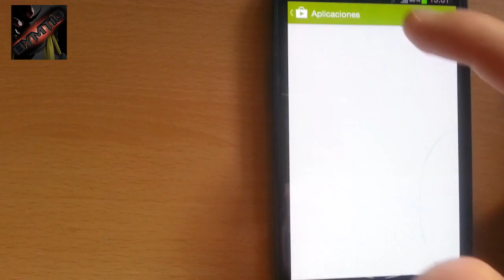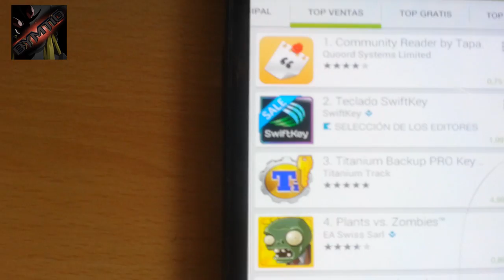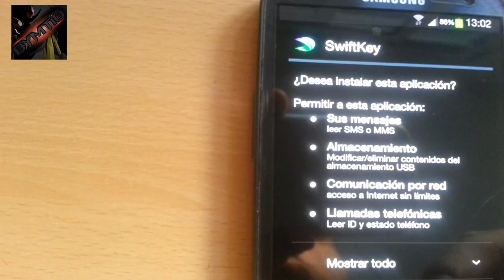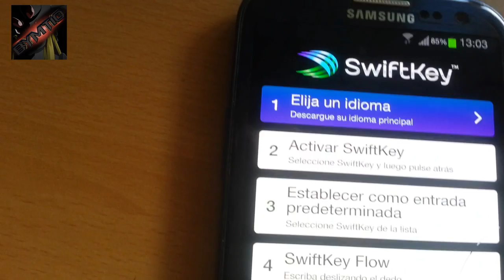Seccion Android- Descargar APPS de Pago Gratis Blackmarkt Español Actualizado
★ Cancion Intro : Krewella   Alive (Pegboard Nerds Remix)